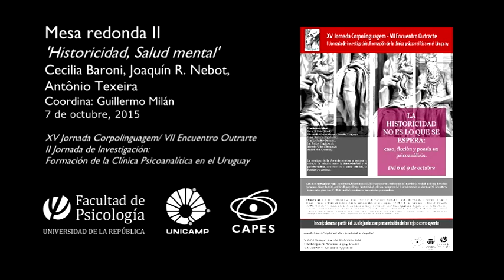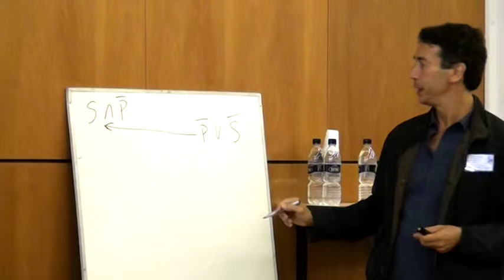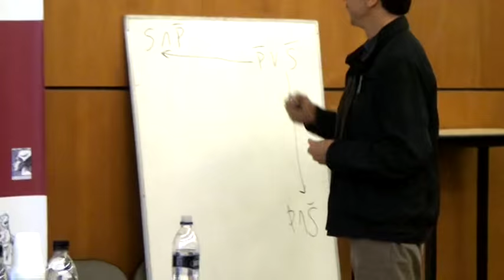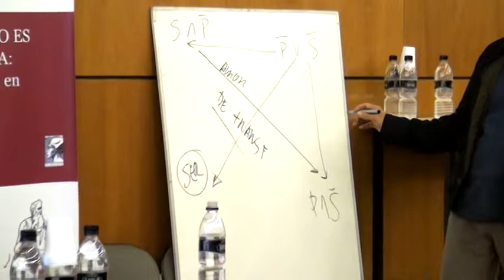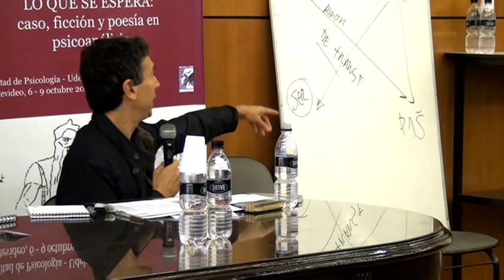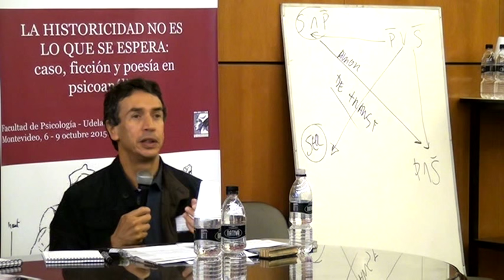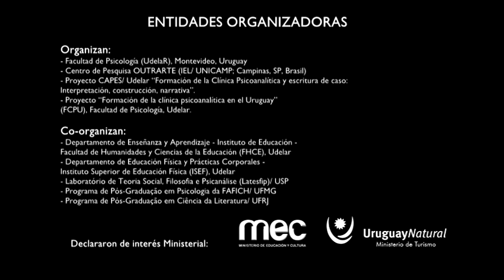Mesa redonda II: Historicidad, Salud mental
Participaron:
- Cecilia Baroni (Udelar)
- Joaquín Rodríguez Nebot (Udelar)
- Antônio Teixeira (UFMG)

Coordina:
Ana L. Protesoni (Udelar)

- 5 conferencias plenarias: Michel Plon, Marcelo Viñar, Betty Fuks, Edmundo Gómez Mango, y Guy Le Gaufey.

- 11 mesas redondas; 12 minicursos; una sesión de cine.

FCPU
Grupo de investigación: